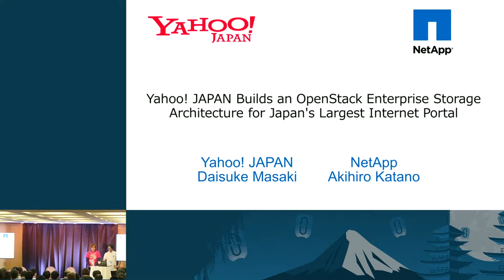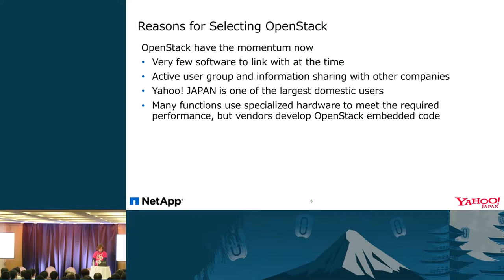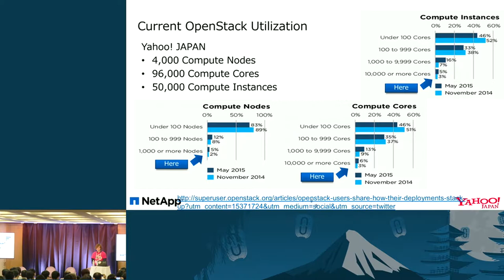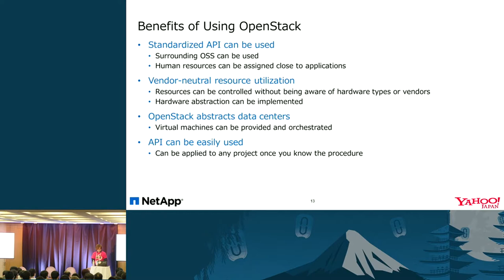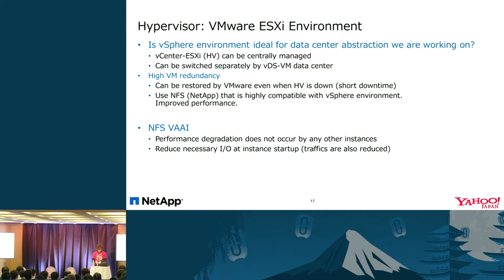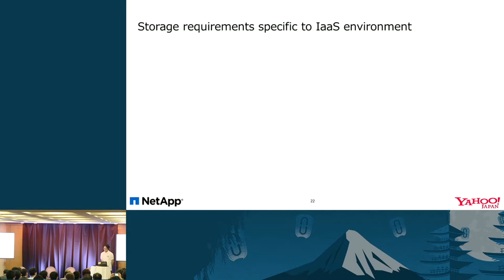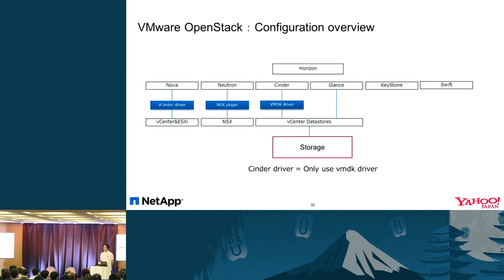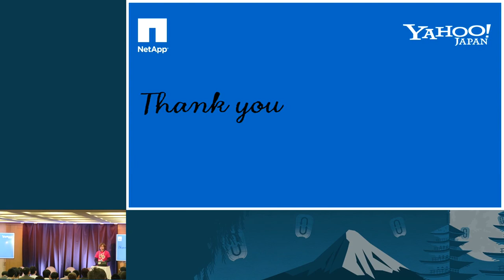Yahoo! Japan Builds an OpenStack Enterprise Storage Architecture for Japan's Largest Internet Portal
(Native Audio Track) Yahoo! is a well-known telecommunication company in Japan and operates Japan's largest portal site "Yahoo! Japan" offering a wide variety of web services. They use OpenStack for their private Cloud Platform for application development and its Service Platform, with more than 50,000 instances on OpenStack in operation.

Yahoo! found that they had to refresh their private cloud infrastructure to resolve its IT challenges, including an increasing operational management burden.